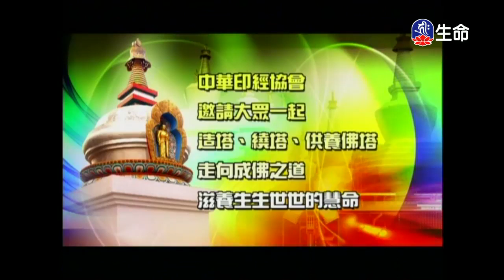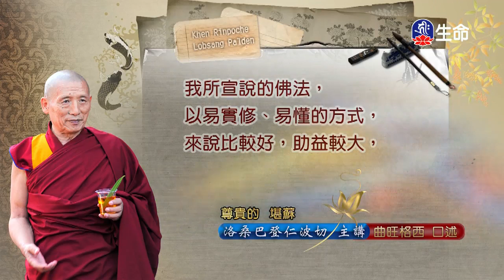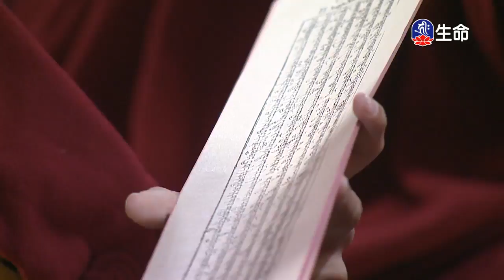彌陀法會-六中陰課程(5)_嘎千仁波切（lifetv_20171113_13:00）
嘎千仁波切：「彌陀法會-六中陰課程(5)」。